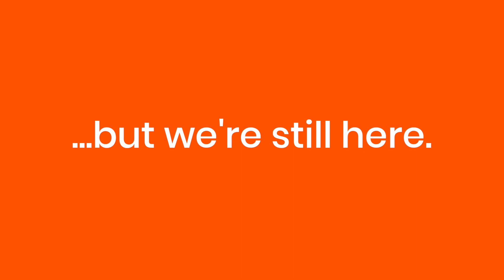Business as usual with our amazing team!